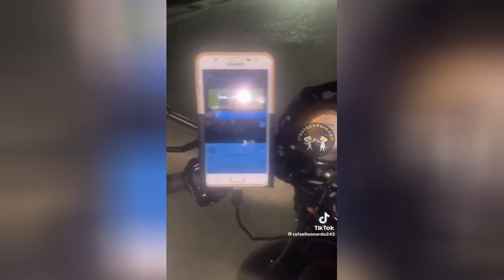Compiladão do boteco, Escrever é transformar os seus piores momentos em dinheiro.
Compiladão do boteco, Escrever é transformar os seus piores momentos em dinheiro. meme memes reddit funny found memesbr brazil brasil tiktok tik tok